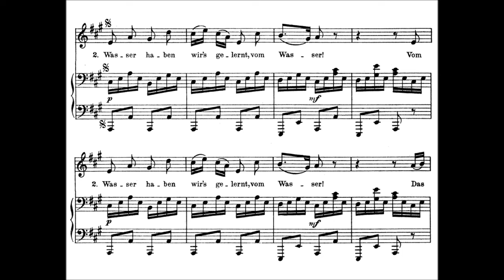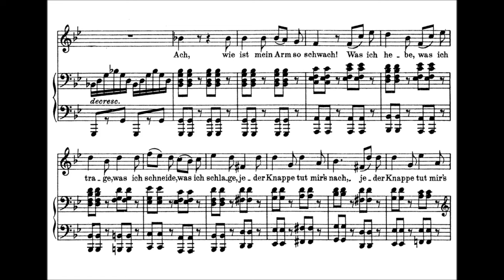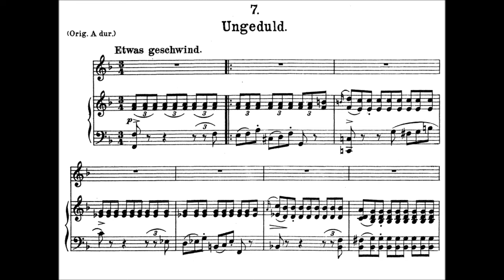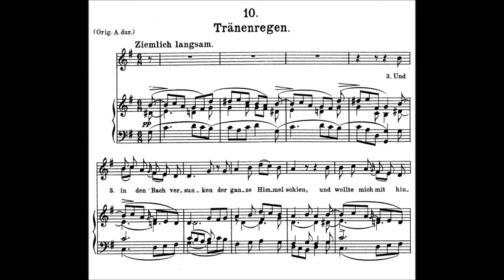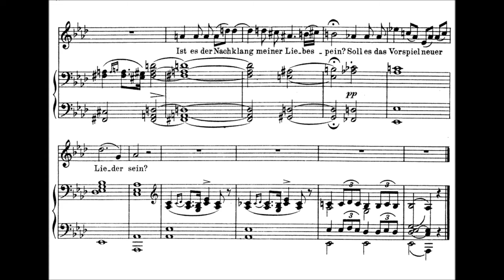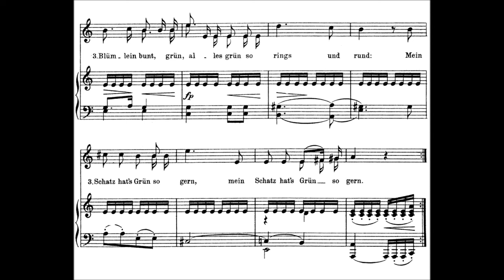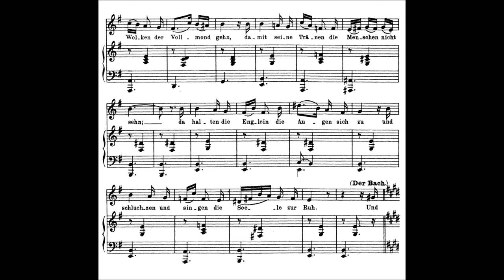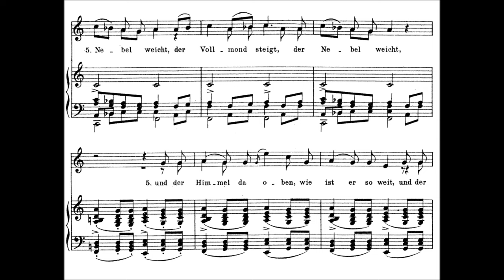Franz Schubert - Die schöne Müllerin, D.795 (1823)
Franz Peter Schubert (31 January 1797 – 19 November 1828) was an Austrian composer of the late Classical and early Romantic eras. Despite his short lifetime, Schubert left behind a vast oeuvre, including 600 secular vocal works (mainly Lieder), seven complete symphonies, sacred music, operas, incidental music and a large body of piano and chamber music. The Piano Quintet in A major, D. 667 (Trout Quintet), the Symphony No. 8, D. 759 (Unfinished Symphony), the three last piano sonatas, D. 958-960, and his song cycles Die schöne Müllerin and Winterreise are some of his most important works.

Die schöne Müllerin, D.795 (1823)
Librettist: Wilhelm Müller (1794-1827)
Dedication: Karl von Schönstein

1. Das Wandern (0:00)
2. Wohin? (2:30)
3. Halt! (4:37)
4. Danksagung an der Bach (6:09)
5. Am Feierabend (8:08)
6. Der Neugierige (10:33)
7. Ungeduld (14:02)
8. Morgengruß (16:35)
9. Des Müllers Blumen (20:03)
10. Tränenregen (22:52)
11. Mein! (26:02)
12. Pause (28:15)
13. Mit dem grünen Lautenbande (32:35)
14. Der Jäger (34:33)
15. Eifersucht und Stolz (35:49)
16. Die liebe Farbe (37:28)
17. Die böse Farbe (41:23)
18. Trockne Blumen (43:35)
19. Der Müller und der Bach (46:47)
20. Des Baches Wiegenlied (50:32)

Max Egmond, baritone & Penelope Crawford, fortepiano (Graf 1835)

Müller published twenty-five poems in the first fascicule (1821) of Sieben und siebzig Gedichten aus den nachgelassenen Papieren eines reisenden Waldhornisten (Seventy-seven Poems from the Posthumous Papers of an Itinerant Hornist"). They arose from his unrequited passion for Luise Hensel, herself a poet as well as sister in law to Fanny Hensel and Felix Mendelssohn.

Schubert set twenty of them to music between May and September 1823, while he was also writing his opera Fierrabras. He was 26 years old at the time. Schubert omitted five of the poems, such as a prologue and an epilogue delivered by the poet. The work was published in 1824 by the firm of Sauer and Leidesdorf as Op. 25 under the title Die schöne Müllerin, ein Zyklus von Liedern, gedichtet von Wilhelm Müller (The Lovely Maid of the Mill, a song cycle to poems by Wilhelm Müller) and was dedicated to the singer Carl von Schönstein.

There are twenty songs in the cycle, around half in simple strophic form, and they move from cheerful optimism to despair and tragedy. At the beginning of the cycle, a young journeyman miller wanders happily through the countryside. He comes upon a brook, which he follows to a mill. He falls in love with the miller's beautiful daughter (the "Müllerin" of the title). She is out of his reach as he is only a journeyman. He tries to impress her, but her response seems tentative. The young man is soon supplanted in her affections by a hunter clad in green, the color of a ribbon he gave the girl. In his anguish, he experiences an obsession with the color green, then an extravagant death fantasy in which flowers sprout from his grave to express his undying love. (See Beethoven's "Adelaide" for a similar fantasy.) In the end, the young man despairs and presumably drowns himself in the brook. The last number is a lullaby sung by the brook.

HOW TO SING LIEDER?
Is there one way to sing Lieder? Fortunately not! The reason why classical vocal music is so interesting is that there are so many different and contrasting singers, each with a personal interpretation and individual style. I have always been fascinated by those colleagues who are able to adapt their voices and styles to the different genres in their repertoire.
For me, an important factor is the question of dimensions. Operas are, of course, performed in spacious theatres, certainly today. An oratorio often takes place in a cathedral.
But Lieder recitals, even though often done in a large concert hall, inevitably remind me of a living room, and a restricted number of friendly listeners who are sitting or standing around the piano while feeling almost personally involved with the performers. The result is an inner need to sing more intimately. That, in turn, presents the challenge to use more subtle nuances, sometimes resulting in exposing minor flaws that are otherwise covered up by drama and expansion.
And then there is also the devotion to text. I cannot help feeling that in Lieder, the declamation is as important as the singing. True, classical singers cannot exist without vocal vanity. But they should sacrifice a part of that when dealing with the art song. Instead, they should delve into the particulars of the given language, with its tradition of pronunciation
and classic declamation.
Finally, though we now live in a time when emotions are less openly shown, we should remember that Schubert’s own ‘living room audiences’ were often moved to tears during his house concerts, as appears in correspondence between his friends. Therefore, I believe that
Lieder singers should not shy away from a personal emotional touch.
—MAX VAN EGMOND